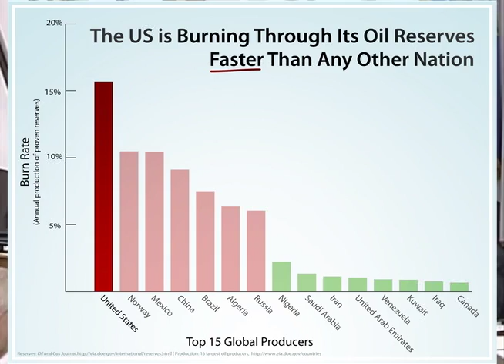Markey Chart Shows the US "Burn Rate" on World Oil Supply & Use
March 17, 2011 - Ranking Member Ed Markey discusses the United States' "Burn Rate" - the annual rate at which the US is producing oil as compared to the amount of oil we have in reserve.